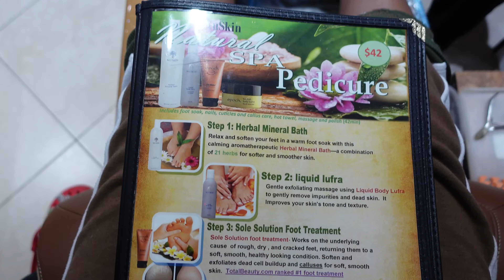WEDDING Prep Vlog *I GOT STRANDED!*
Join me in preparing for our 2nd wedding! I Originally planned to keep this footage for my husband & I, but we've decided to share our love with the world.